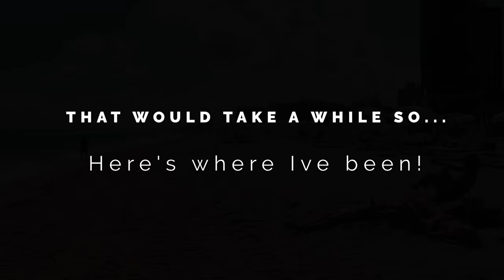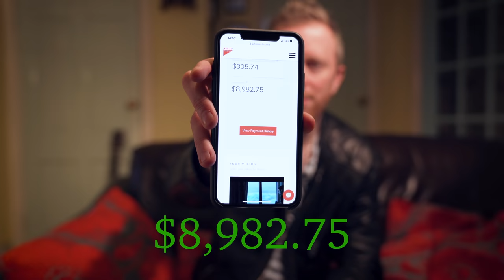This Is How Much Money I Made From My 15,000,000 Viewed Viral Video!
NOT CLICKBAIT! My viral video of a storm from a cruise ship took me by surprise...and it paid me too! Watch this to find out details about the storm, interesting stuff about my experience and, most importantly, How Much Money I've Made! NOT CLICKBAIT!!!

My gear
My camera
My 24-70 lens
70-200 lens
My favourite prime lens
Amazing camera strap
My little video light
My camera bag
Go Pro Hero 5
Go Pro Hero 8
Rugged And Tiny External SSD
My Awesome Small Drone
Filters (sunglasses) For Drone
My travel acoustic guitar
Mind Blowing Headphones

Experiences may vary per person, day, and event. My “How To” videos are for informational and educational purposes only, you should consult with a professional before attempting anything seen or done in my videos.